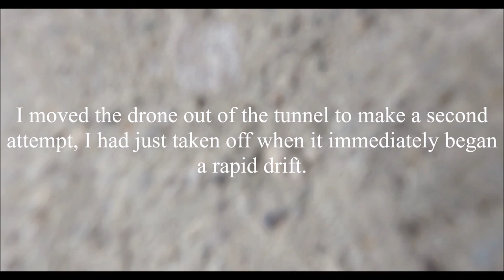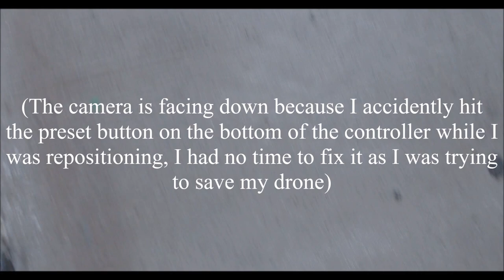Final flight of the Phantom 4-recovered footage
All video was recovered after more than a month underwater.
READ BELOW FOR FULL DESCRIPTION AND STORY.

I was trying to get footage together to make a video presentation on the capabilities of drones, specifically as it relates to law enforcement (it was a criminal justice class) and was trying to set up a dynamic opening shot where the drone swoops in from altitude, through a narrow tunnel (something a helicopter can't do) and back up again where I would have circled around for a nice overflight shot of the campus (whereupon the actual bones of the presentation would begin) when it all went wrong.

For safety I was going to do the tunnel shot in three stages, the first would be a simple approach shot, the second would be a slow and careful flight through the tunnel (after ensuring it was clear of people), which would have been sped up in the finished video, and the third would be a shot returning to altitude and circling back over the campus.  My trouble started in the tunnel, the collision avoidance on the drone prohibits flight in such a tight space do to it interfering with the sensors, and in addition the steel of the bridge was throwing off the drones compass (both of them), I tried to get around this problem by enabling ATTI mode which is what many people use for indoor flying, which is what that essentially was.  As soon as it entered the tunnel though the drone began drifting toward the right wall of the tunnel, I attempted to correct its flight path but it continued to drift until finally the propellers began to scrape against the tunnel wall (This was before DJI had released the Phantom 4 propeller guards, this would have been a perfect use for them and would have saved me much trouble) when I was nearly through forcing me to abort the attempt.

I tried to reset the shot and picked the drone up and set it back outside the tunnel (and brushed the button on the bottom of the controller which was set to automatically rotate the camera down, thus why the shot is of cement, but I was obviously too busy to correct it) and took off to try again, but as soon as I did the drone began to drift again, this time much faster, and my attempts to stop it failed.  It hit a wooden dock pole, flipped onto its side in midair and cartwheeled into the river.  I made a desperate attempt to grab it which unfortunately resulted in my joining it in the river.  The water was only 34 degrees that day so as you might imagine the situation was unpleasant.  To add insult to injury it was a marina so there was no bank to climb up on and they had neglected to add ladders to the sea wall, and the docks, which look deceptively low in the test video are actually quite difficult to climb up on, perhaps if the water were warmer I could have managed it, but not at near freezing, same goes for swimming further away.  Fortunately for me, though the marina was empty at that time of year the area was not and the fire station was only a few hundred yards away so I was able to get a ladder lowered to me.  Unfortunately my attempt to grab my drone also failed so I was left cold, wet, embarrassed, and out a drone, but fortunately I was fine despite the cold and managed to drive myself home and take a nice long hot shower.  My drone however remained on the bottom and I was not about to try and swim around in there to try and get it.

Fast forward to a little over a month later, the local sheriff’s department dive team was on a low visibility training dive and were kind enough to retrieve my drone for me while they were down there.  My drone though was, to put it mildly, a wreck, in addition to being underwater for over a month that water is filthy and filled with silt so when I got it back it looked like it had been buried in mud, the silt was everywhere, including inside and all over the circuit boards, it even had mussels living on it.  The battery had apparently ejected on impact because the divers found it separately a short distance from the drone itself, it was bulged and badly corroded.  There was no way I saw to fix that drone.

Fortunately for me though I didn't have to, I had purchased DJI care for peace of mind and it actually covered it, even after being on the bottom of the river for over a month.  It's incredible!  I sent it in to DJI not really expecting much more than an invoice for a new drone, but instead they just took it out of my DJI care and sent me a new drone at no charge, I was stunned.  DJI is top notch!

Obviously special thanks is owed to the dive team, I would not have been able to recover the drone at all and would still be without it today if not for their generosity in helping, I truly appreciate their help.  I also must thank the fire department, without them I have no idea how I would have gotten out of that water myself.

The videos were originally shot in 4K but the video editor has reduced them to 1080.